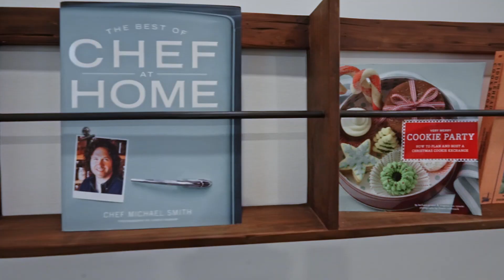#11 27640 Abbotsford, British Columbia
Welcome to Lantern Park! Here you have a spacious 3 bed and den, 3 bath, end unit townhouse, with over 1700 sqft of living space. The main floor features an open concept floorplan with a beautiful stone fireplace, stainless appliances, gas stove, quartz counters, fridge with water line & ice dispenser. That's not all, you have a pantry, designer lighting, 2 pc powder room, and a balcony complete with a gas line. The Primary bedroom is massive and comes complete with a walk in closet and a 4 pc ensuite. Two more bedrooms upstairs and a den downstairs make this home perfect for that growing family! Added bonus, you have storage throughout! You are steps to transit stops, Starbucks, shopping, dining, and entertainment. Head on over to rufhgroup.com to get in touch and see more listings like this one!